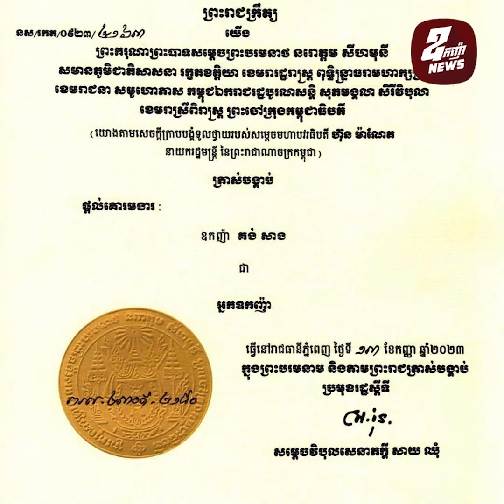ឧកញ៉ា គង់ សាង ប្រធានសមាគម TAFTAC ទទួលបានគោរមងារ «អ្នកឧកញ៉ា»